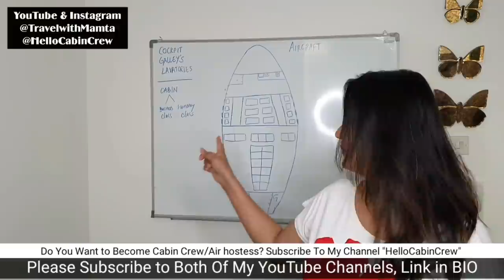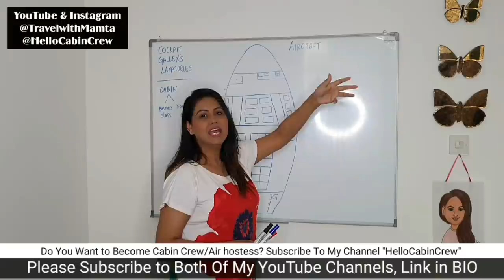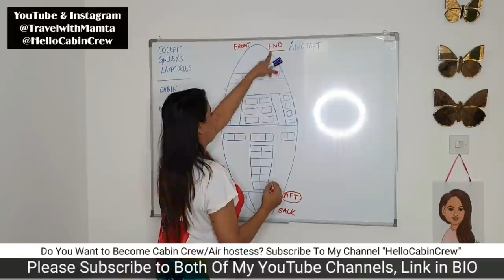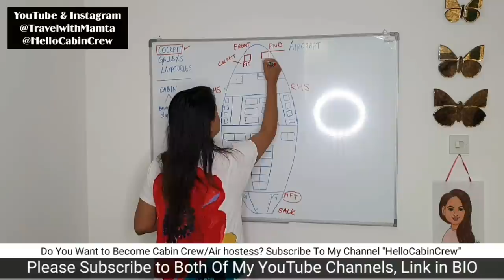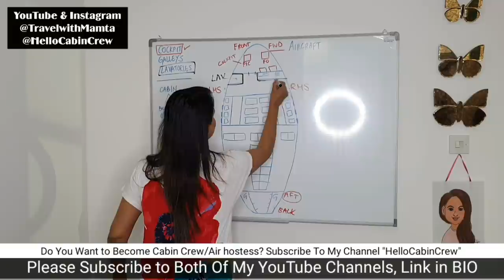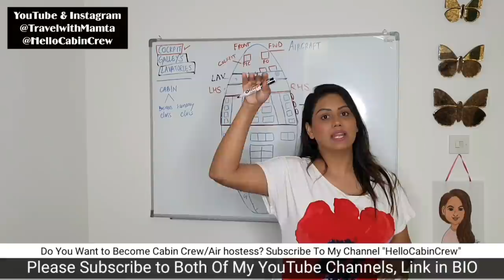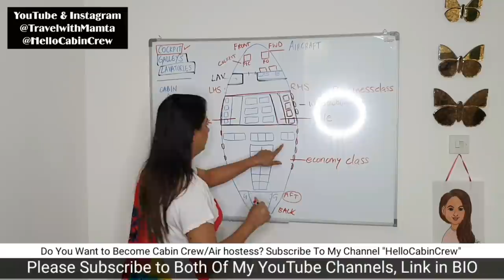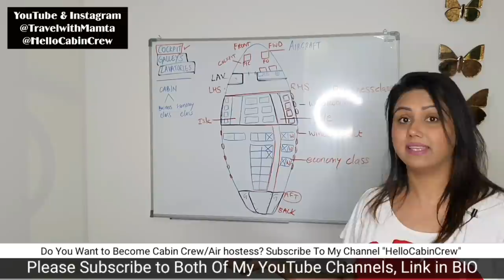Cabin Crew Training Class - Mamta Sachdeva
Cabin Crew training is hard. Like really hard. Written exams, practical exams, long and fast paced days spent in the classroom and aircraft cabin mock-ups. ... Training can last anywhere from 4 to 8 weeks, oh and with most airlines, you don't get paid fully for those first few weeks. Once You Pass All Exams, Congratulations! You are officially a Cabin Crew Now !

I am Mamta Sachdeva, I have 14+ Years of Flying Experince As a cabin Crew, A Cabin Manager & Safety Trainer in an International Airline. I designed this Channel "HelloCabinCrew" Specifically for Aspiring Cabin Crew/Air hostess who wants to become Cabin Crew & make career in Aviation Industry. You will find videos about Cabin Crew Jobs, Grooming & Make Up Tips, Training Tips , Cabin Crew Interview Q&A & Many More Cabin Crew Help Videos.